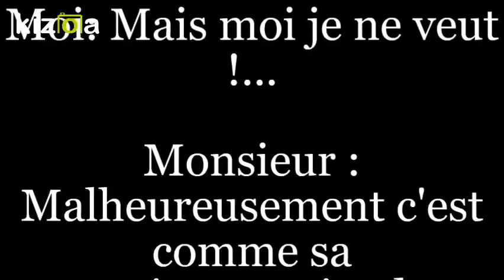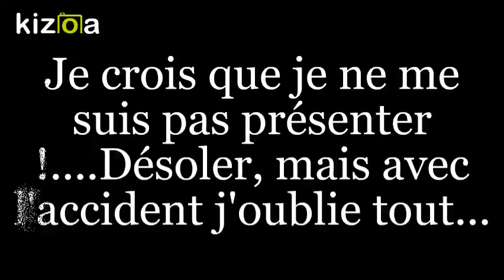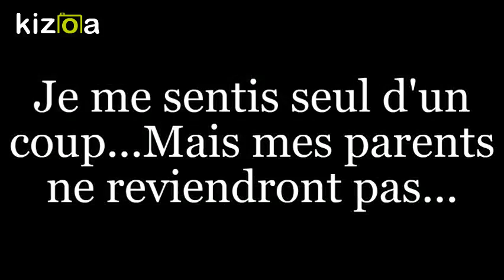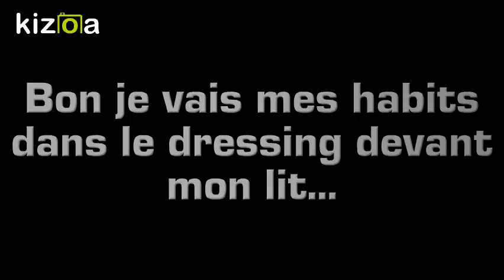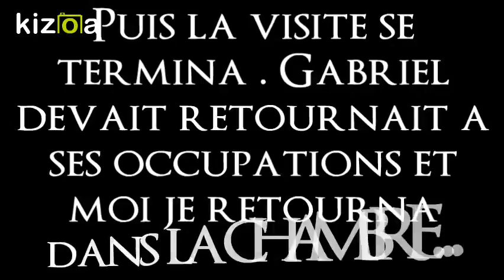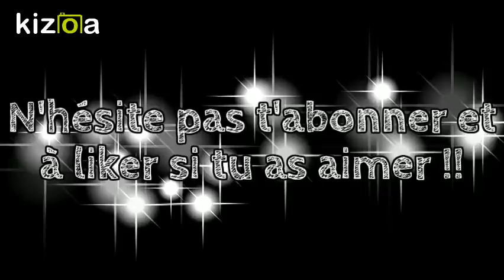{ Le secret de cette larme } Episode 2 Un nouvel habitat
Musique

 ~ Nightcore don't let me down~

 ~ Nightcore Listen to your heart ~

 ~ Nightcore Airplanes ~